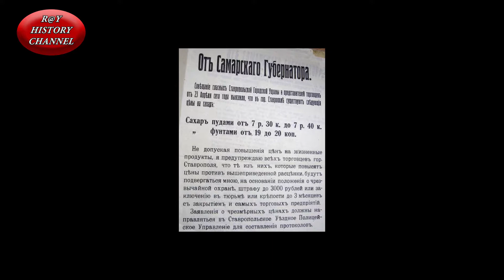История Самары - 5 серия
Доброго времени суток, уважаемые зрители канала Ray History Channel! В этом видео мы продолжим разговор об истории славного города Самара. Итак, поехали…